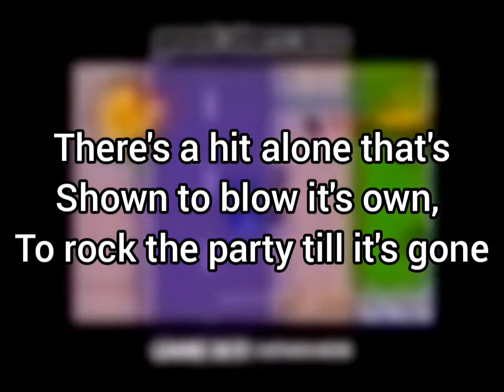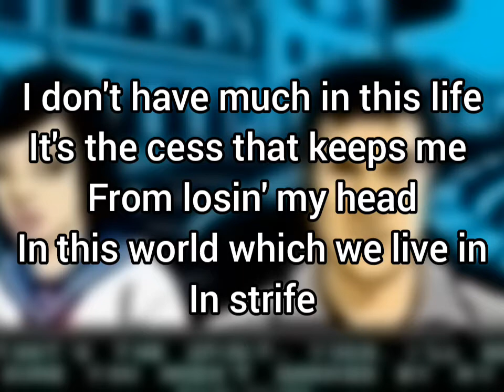GTA Advance Theme Lyrics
gta advance lyrics
gta advance main theme lyrics
Anyways thank you to everyone ao much
Lyrics:
[Verse: Robert DeNegro]
There's a hit alone that's shown to blow it's own [?]
To rock the party til it's gone
Smokin' with a 40, ya managed to reach shorty on the throne
Made like Al Capone
Scored a bag of sensi, stacked it in the bong
It's well known to blow brothers till they're stoned
Lifted and gifted, that's how I live
Shiftin' mad bricks, it's full of led
Fell on to the floor, running as the Glock out
With nothing else to do, life was full of nothing
Went back to the streets to earn myself a dolla'
Tried to sell some trips to Nicholson and Fonda
I wouldn't touch that shit, even with my skunk
The only tracks I want is hardcore bass, that's funk
Living's just a rock, it can take a jump
And when I shoot my shot, it's a .22 you punk

[Hook x2: Robert DeNegro]
I don't have much in this life
It's the cess that keeps me from losin' my head
In this world which we live in in strife
You gotta give me one more G just to settle my stress
[Outro: Robert DeNegro & Craig Connor]
Ice, crack, Angel Dust and Prozac
Don't get me nice like
Buckets full of cess, Mac
Uh, uh, uh, uh
Check Yah-mo'
Twiter: I don’t have
Instagram: lol I don’t have too